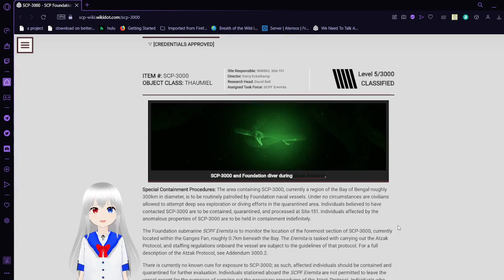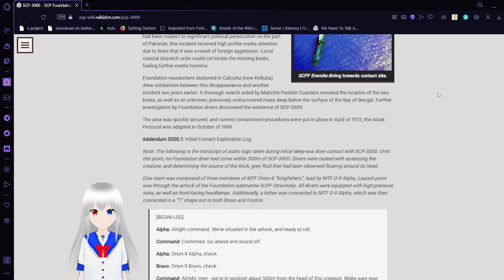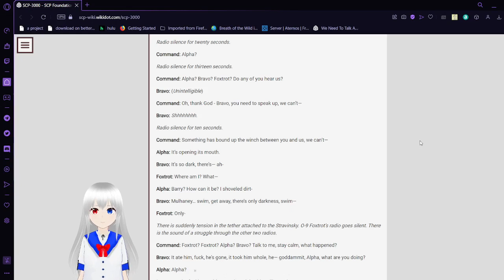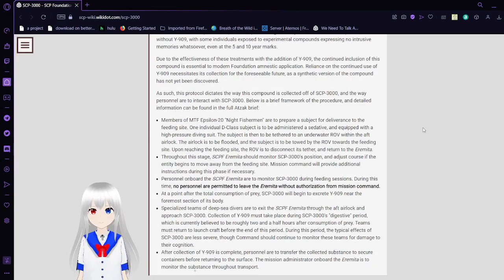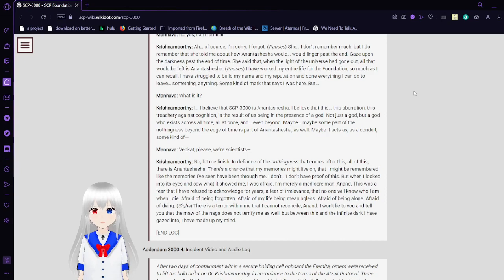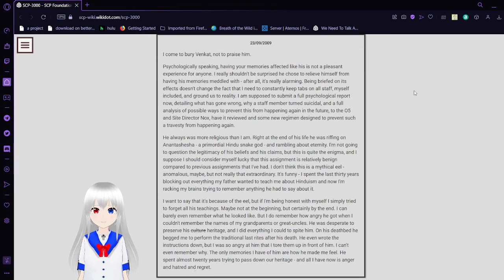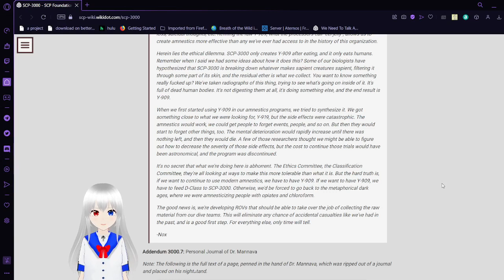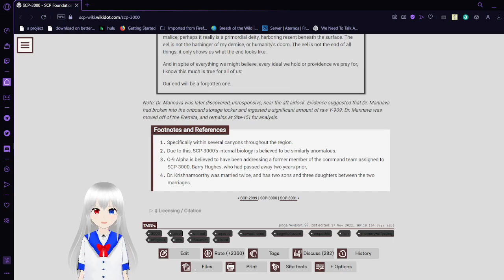Haku reads SCP 3000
the snake that makes you into nothing